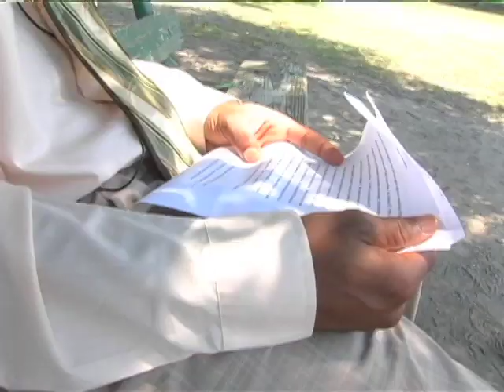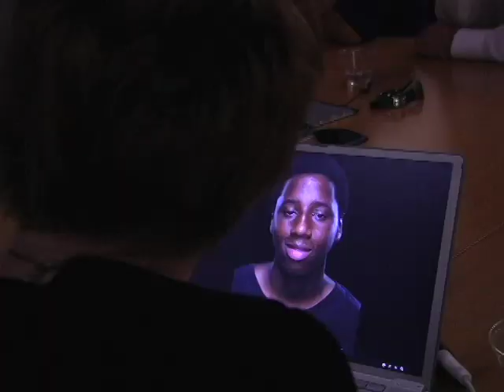100 Waiting Children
Thousands of children spend years of their lives in the foster care system without ever finding a permanent home. The Heart Gallery of New Jersey is pursuing an innovative way of connecting these kids with potential families. Nationally acclaimed photographers volunteered to take portraits of the 100 children who have been in foster care the longest in the state. Through these compelling portraits and major media exposure, the Heart Gallery hopes to help place these kids in loving, stable homes. In 2005, when the Heart Gallery of New Jersey was launched, the organization was instrumental in helping over 100 children get adopted. Talking Eyes Media was responsible for all multi-media aspects of the "100 Waiting Children" campaign.